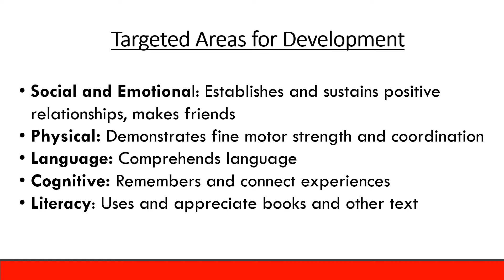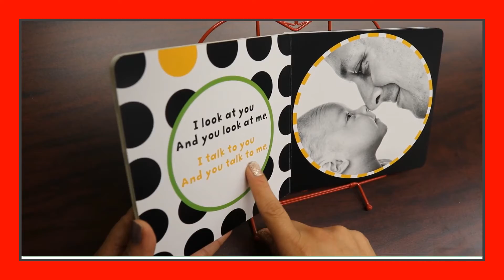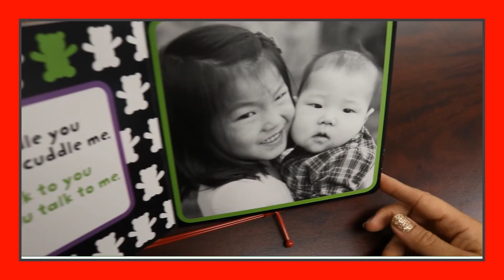Week 4 Toddler-English Book: "Getting Along"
AVANCE San Antonio
PACT Activity